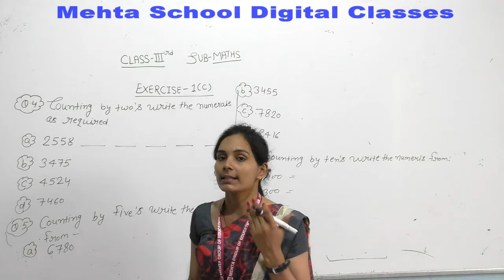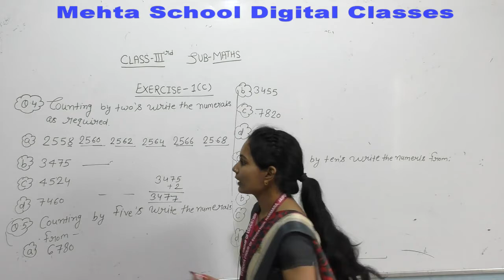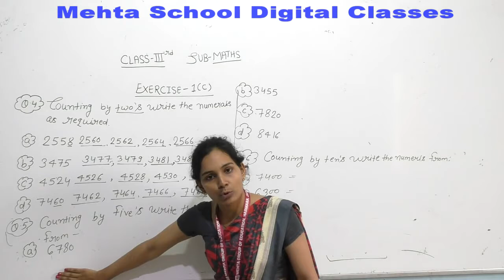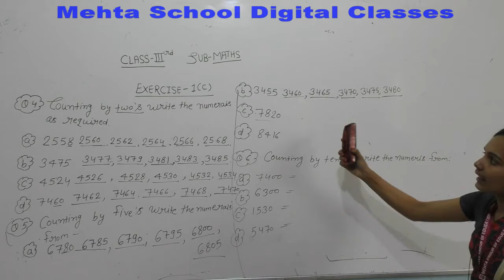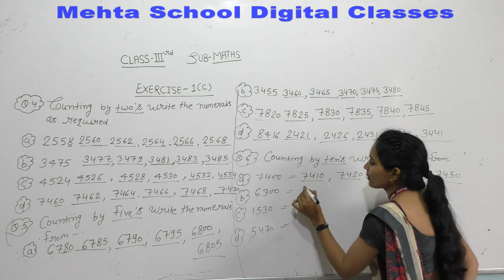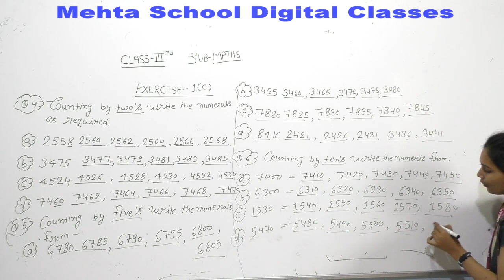CL-3rd MATHS#CH-1 (NUMBER & NUMERATION) EX-1(C) [Q.NO.-4, 5, 6]